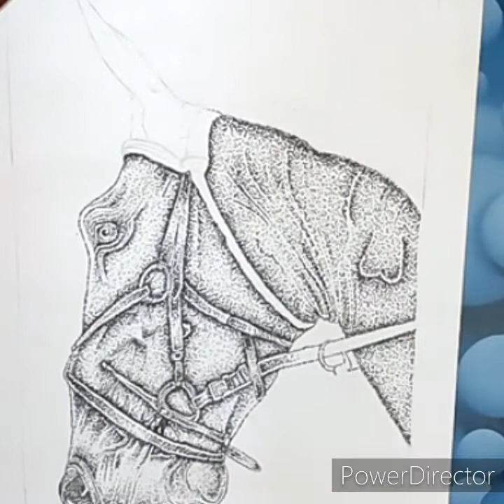REALISTIC DOT DRAWING OF HORSE / TUTORIAL